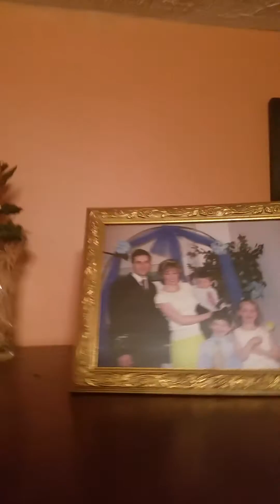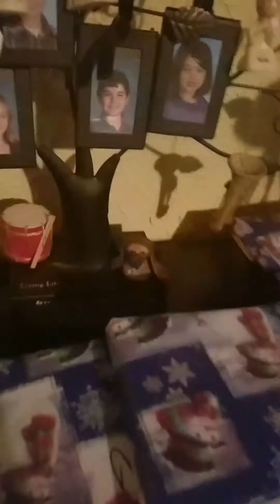Yule and Christmas witchy decorative style